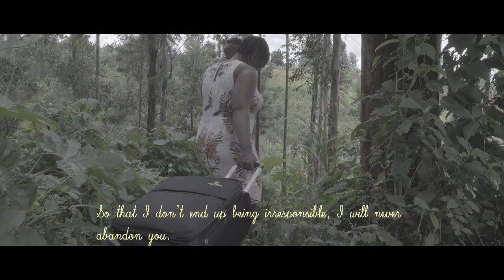Harry Writho - Mami (Official Music Video)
Directed By BT Urban
Produced by Shaquay Deh on the Beat
Written and Performed by Harry Writho.

Harry Writho - Mami (Lyrics)
Verse-1
Ninguririkana mathina twanona nawe mami mami witu,
I can still remember all the challenges we’ve faced with you mama,
Thaa Thita cia-utuku ithe wa kahii niatuingatire nawe mami,
At midnight were chased from home mama.
Ndirikanaga ngaita maithori mami mami sori.
Every time I remember this I can’t help but cry, sorry mama.
Nikio ndaugire ningathoma na kiio na kiio,
This is why I said I would study hard,
Ndikanatwike ta ithe wa kahii mami ndigagutiganiria,
So that I don’t end up being irresponsible, I will never abandon you.
Mami, Mami, ooh mami, tiga kurira
Mama,Mama, Mama don’t cry.

Chorus
Mami tiga kurira, Mami ningaguciara,
Mama don’t cry, mama I will give birth to you,
Nandaga guguciara, Ngaguciarira ngiri ngi-ri cia rurungana,
And if I don’t give birth to you, I will give forth thousands to you,
Ngaikuruka na ruwi ruru, nginyirite ithe wa kahii nita gichungi gia chai,
For if I ever flow down this river, trying to look for what is lost, would be in futility.

Verse-2
Ninguririkana niwo-nete visa mami mami witu,
I remember you had gotten a visa mama,
Uthie oo murimo ukarute wira makurihage wega mami,
To move  to greener pastures and a better pay mama,
No niwaugire ndungindiga na thutha, ngiria thina,
But you said you would never leave me behind suffering,
Ugitarura visa, ukiuga ndigagutiganiria,
You tore up the visa document saying you would never leave me.

Bridge
Nimenyete mami, Hinya wakwa nowe, Riri wakwa nowe, Wendo wakwa nowe,
I now know mama, you’re my strength, you’re my glory and you have my love.